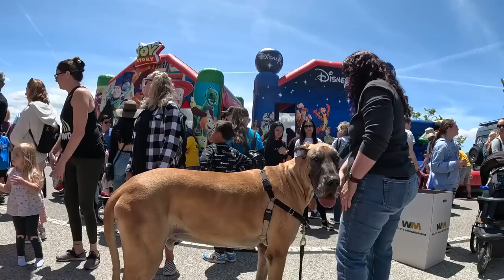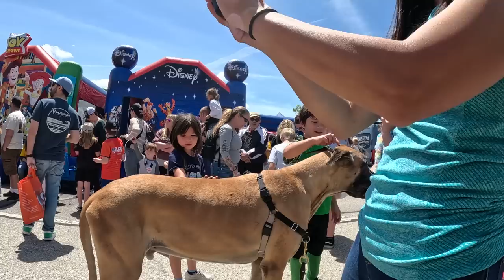Cash 2.0 Great Dane at the Simi Valley Spring Street Fair 2023 (2 of 12)